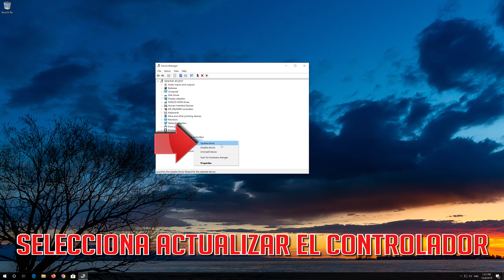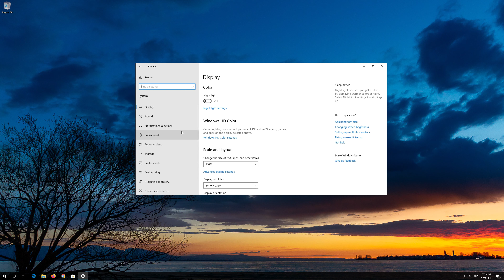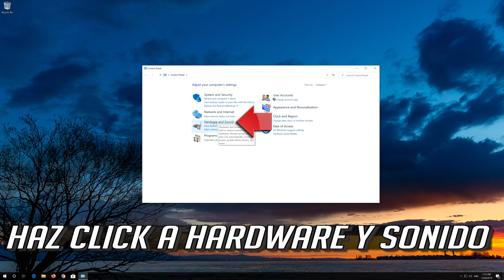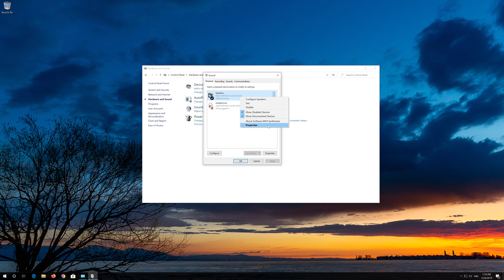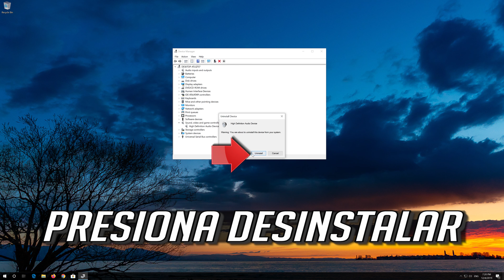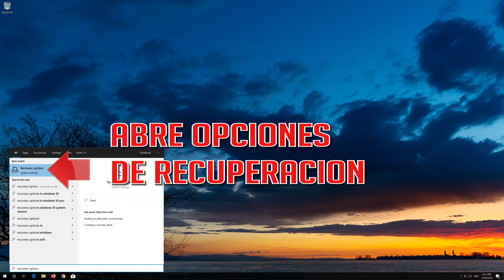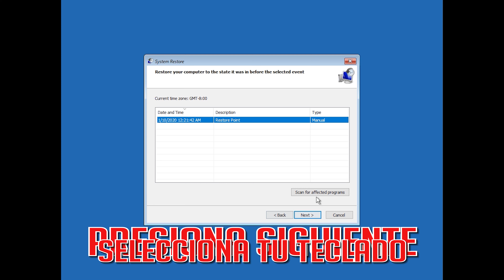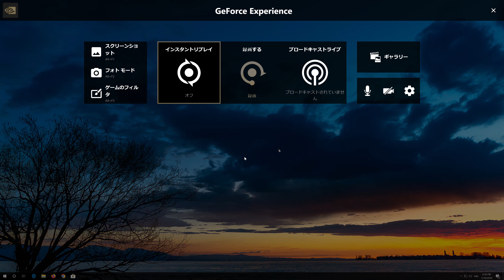No Hay Ningun Dispositivo De Audio Instalado [8 Soluciones] 2025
Este tutorial te enseٌara a reparar el error de audio  "No hay un dispositivo de audio instalado" o "No hay un dispositivo de salida de audio instalado" y la PC no tiene audio en Windows 10,8,7.

Aveces la forma mas facil de resolver este error es instalar la ultima version de drivers o controladores de audio.

Este tutorial Funciona en Computadoras, ordenadores, tablets y Laptops de Samsung, Lenovo, Toshiba, Asus, Acer, HP, Dell, Alienware, razer y sistemas operativos como windows 10,windows 7,  windows 8 y windows server.